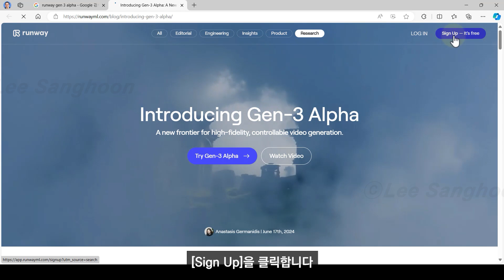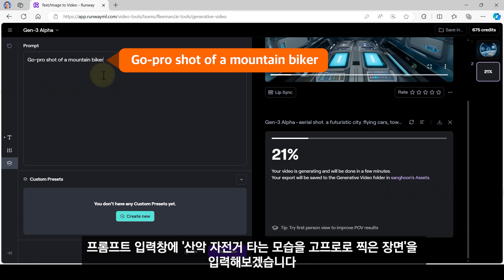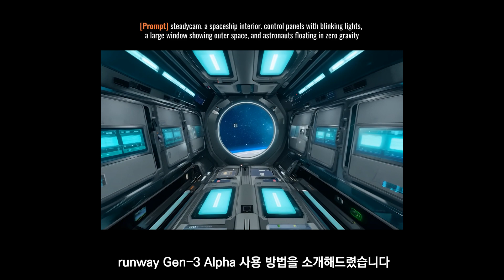비디오 생성 AI 'Runway Gen-3 Alpha' 지금 바로 사용할 수 있습니다. 사용 방법 소개!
Gen-3 Alpha에서 비디오를 만드는 방법은 간단합니다. 카메라 움직임, 만들고자 하는 장면에 대한 묘사, 그리고 세부 사항을 텍스트로 입력만 하기 때문이죠. 그 방법을 알아보겠습니다.

[목차]
00:00 오프닝: 영상 소개
00:13 사용자 가입하기
00:39 Text to Video(비디오 생성 1)
01:29 Text to Video(비디오 생성 2)
01:48 비디오 생성 결과